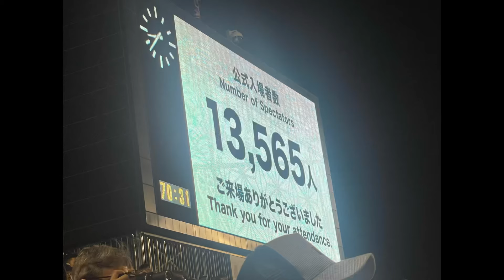【試合後】JAPAN XV vs Māori All Blacks 第1戦 24.6.29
リポビタンDチャレンジカップ2024
JAPAN XV vs マオリ・オールブラックス

06.29 Sat 19:00  秩父宮ラグビー場（東京都）
Kick off 19:00 晴れ

レフリー
オーエン・クロス(アイルランド協会)

アシスタントレフリー
ルク・ラモス（フランス協会） /
ダミアン・シュナイダー（アルゼンチン協会） /
高尾陽平(関西協会)/
山内昂輝・関谷惇大(日本協会)

10-36

TRY
JAPAN XV
原田衛
根塚洸雅

マオリ・オールブラックス
キャメロン・スアフォア
カート・エクランド
ビリー・ハーモン
ベイリン・サリヴァン
ラメカ・ポイヒピ　2本

JAPAN XV
スターティングメンバー
1 三浦昌悟
2 原田衛
3 為房慶次朗
4 桑野詠真
5 小瀧尚弘
6 下川甲嗣
7 山本凱
8 サウマキアマナキ
9 小山大輝
10 山沢拓也
11 根塚洸雅
12 サミソニ・トゥア
13 長田智希
14 ヴィリアメ・ツイドラキ
15 矢崎由高
リザーブメンバー
16 佐藤健次
17 岡部崇人
18 森山飛翔
19 サナイラ・ワクァ
20 本橋拓馬
21 齋藤直人
22 高本幹也
23 ニコラス・マクカラン

1 オリー・ノリス
2 カート・エクランド
3 マルセル・レナタ
4 アイザイア・ウォーカーレアウェレ
5 ラクラン・マックワンネル
6 キャメロン・スアフォア
7 ビリー・ハーモン
8 カレン・グレース
9 サム・ノック
10 リヴェス・レイハナ
11 ベイリン・サリヴァン
12 クイン・トゥパエア
13 ダニエル・ロナ
14 ジョシュア・モービー
15 コール・フォーブス
16 タイロン・トンプソン
17 ポウリ・ラケテストーンズ
18 ベネット・クメロア
19 マックス・ヒックス
20 テカマカ・ハウデン
21 テトイロア・タフリオランギ
22 ラメカ・ポイヒピ
23 タナ・トゥハカライナ